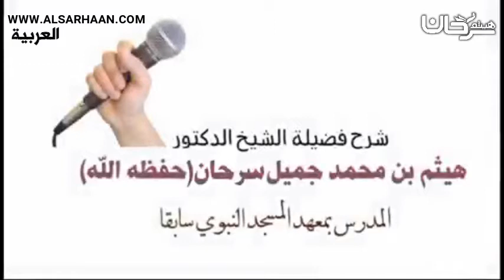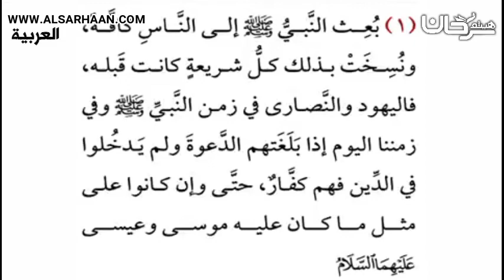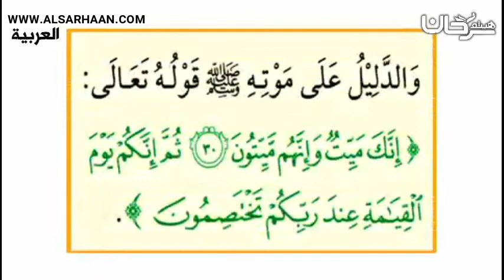01 19 شرح الأصول الثلاثة ماذا تقول في هذا